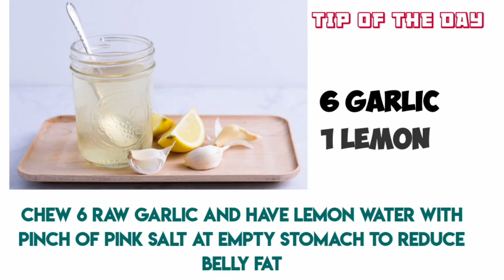7 Mins Dance Workout for Weight Loss - AR Rahman Songs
Dear Sisters & Bro's,

Here you go a quick 7 Mins dance workout for weight loss.
During this workout you will enjoy your favourite Tamil AR Rahman Songs

During this video, I have added a TIP for your weight loss which i have tried and got the best results.